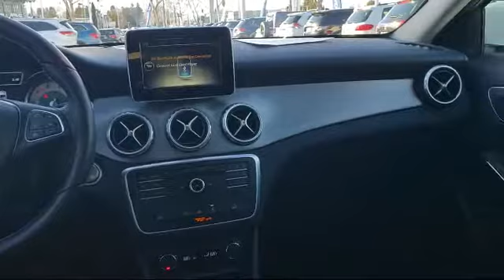2017 Mercedes-Benz Gla Gla 250 San Jose Sunnyvale Hayward Redwood City Cupertino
2017 Mercedes-Benz Gla Gla 250 Stock Number: VX17852 Vin:WDCTG4GB5HJ348707 .

4490 Stevens Creek Blvd.